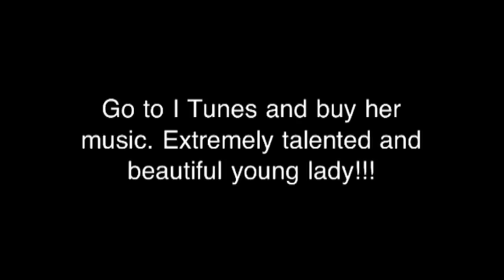Leaving 21- Lindsey Lee